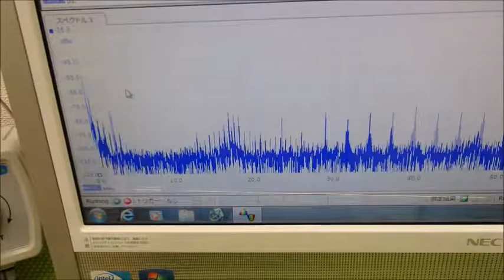オリジナル超音波システムの開発技術 ultrasonic-labo